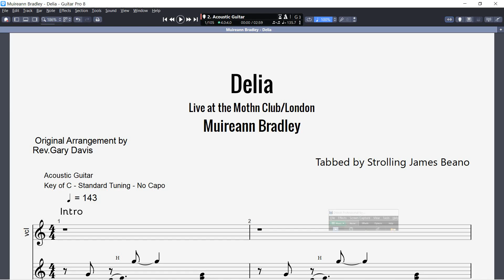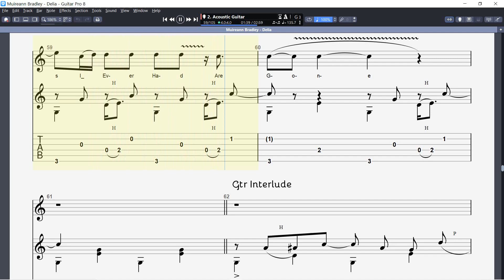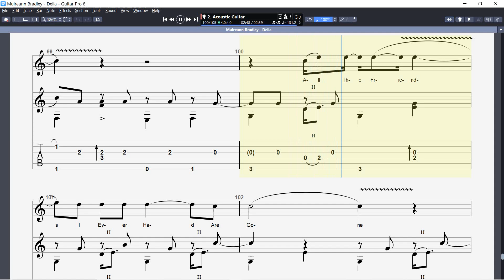Muireann Bradley - Deliia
Muireann Bradley’s version of ‘Delia’ (Traditional song) recorded at the Moth Club in London is a culmination of many paths and stories to this arrangement.  Allegedly a true tale of Delia Green who was a young black teenager in the late 1800’s who was shot by her boyfriend Moses ‘Cooney’ Houston for cursing him and calling him a liar when he purported that she was his concubine.  As with most murder stories they tend to make it into folklore with names and places changed to suit the story teller and over time this particular story has been re-written many times by many singer/songwriters and with different character names, titles and arrangements ‘Delia’s Gone’, ‘All My Friends Have Gone’ ‘Little Delia’ and ‘Delia’s Last Round’ to name a few. The arrangement that most blues guitar players will be familiar with is by the late great Rev. Gary Davis who never recorded this but passed it down to his students like Stefan Grossman, Roy Bookbinder, Woody Mann and many others.  The arrangement that Murienn plays is a combination of Roy Bookbinder and Stefan Grossman.  Her singing is right on point and gives the tragic tale full justice.
I chose this version as it is in concert pitch in the key of C major. Her recorded version on her L.P.’ I Kept These Old Blues’ is in A#/Bb with her guitar tuned down a full tone (2frets) playing the same chord voicings.
Insights:
The unique flavour of this arrangement is the use of the G (5th in the scale) note on the 6th string played over the C chord giving the alternating bass a completely different sound to the usual C (1st/root in the scale) in most C major alternating bass tunes. That coupled with a wonderful interweaving of bass and melody notes in the verses makes this a superb tune to learn.
The chords (Harmony) are first position C, F, & E with a one bar move up to the 5th fret in every verse to play the ‘long bar‘ C chord and a 5th fret F chord. You need to use your fretting hand thumb to play the 6th string 1st fret note of the F chord as this style really needs this approach.
Your first and second fingers ‘play’ the melody notes and your thumb plays all the notes on the 6th,5th  & 4th strings with a 3rd string bass note on the 5th fret F chord.  Unlike the intermediate etude I uploaded recently there is more intricacies in this arrangement especially take note of the delayed hammer-ons (bars 8, 41, 42, 56, 63, 65, 66, 77 & 98) that arrive just after the downbeat with the thumb.
The music staff has notes with upper stems depicting fretted (fingers) notes and down stems for the bass (thumb) notes.  The up arrows depict (thumb sounding both) notes. The degree to which you sound the upper note should vary throughout to give light and shade and notice the Play Loud & Play Louder bass notes as well.  All these subtleties combined help make the arrangement what it is Beautiful.
It is not necessary to read music but a basic understanding of the system will greatly improve your learning beyond the tab system.